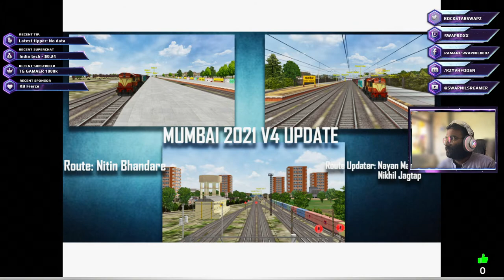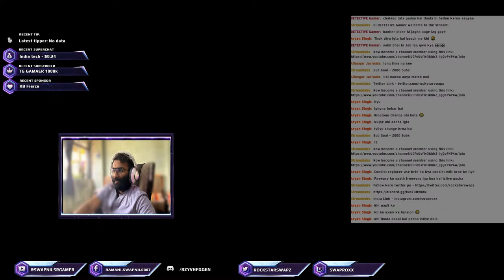MSTS -12109- Chhatrapati Shivaji Maharaj Terminus - Nasik Rd Panchavati Express ft.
Route - MUMBAI 2021 Update V4
 ACT - Arsheel Kasmani
THUMBNAIL - ME
( ARS TRACK SOUND ) :- 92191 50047

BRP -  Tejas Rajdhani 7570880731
Locos - TVP, BGPRO

Gaming Laptop Configuration

Video Card - Nvidia RTX 3050 Laptop

msts open rail
indian train msts
msts live india
microsoft train simulator,
train simulator,
msts,
train Sim
indian train simulator
train game